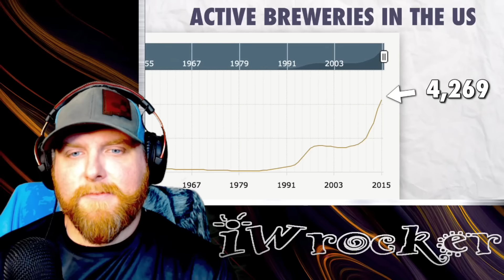American Reacts to Why American Beer Tastes Like Water..